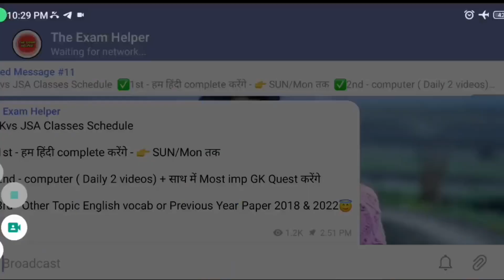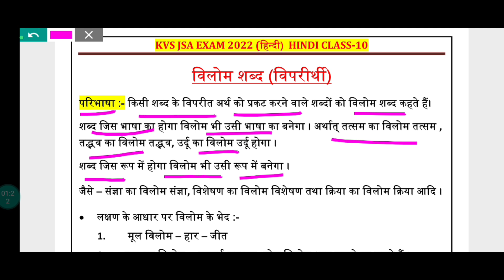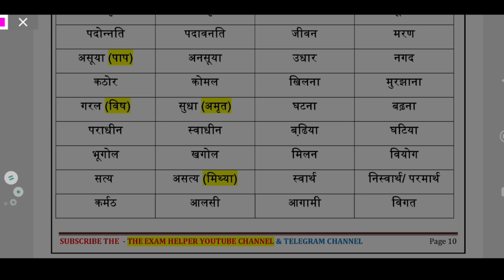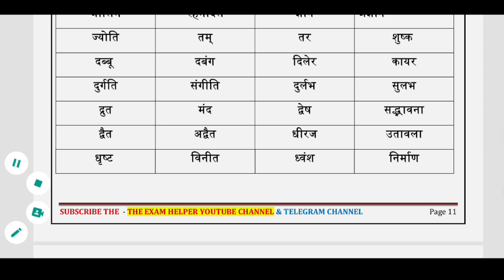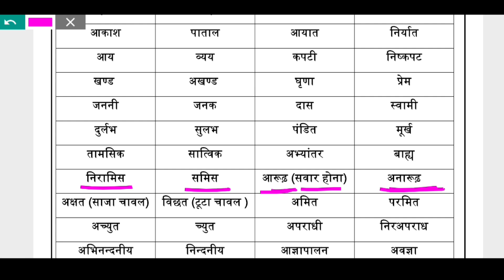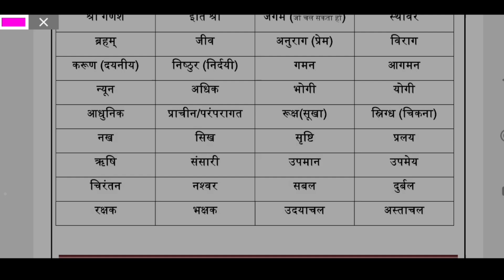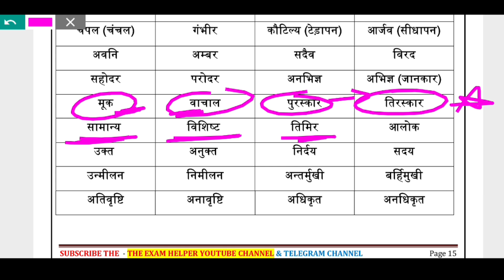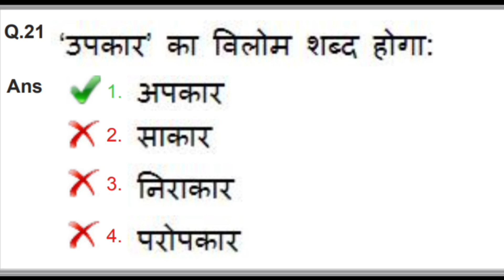KVS JSA Hindi Class-10 | विलोम शब्द | kvs JSA hindi classes | kvs JSA hindi 2022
KVS JSA (हिंदी)Hindi Class-10 | विलोम शब्द kvs JSA hindi classes |  kvs JSA hindi 2022 | kvs Hindi class

KVS JSA previous year final cut off। KVS non teaching recruitment 2022। ASO। KVS LDC cut off। Steno।
kvs jsa
kvs ldc
kvs ldc recruitment 2022
kvs non teaching eligibility
kvs non teaching syllabus
kvs steno syllabus
kvs jsa typing test
kvs ldc syllabus

kvs non teaching staff recruitment 2022
kvs aso salary and promotion
kvs librarian exam syllabus 2022
kvs recruitment 2022
kvs official syllabus
kvs official notification out
kvs non teaching staff notification 2022
kvs non teaching staff vacancy 2022
kvs jsa recruitment 2022
kvs teaching recruitment 2022
kvs jsa syllabus
kvs syllabus details
kvs jsa selection process
kvs preparation strategy
kvs jsa syllabus out
kvs 2022
kvs vacancy
kvs ssa selection process
kvs recruitment
KVS notification 2022
kvs teaching staff recruitment 2022
kvs jsa syllabus
kvs jsa vacancy 2022
kvs ldc vacancy 2022
kvs jsa eligibility criteria
kvs jsa preparation strategy
kvs jsa
kendriya vidyalaya samiti vacancy 2022
kvs notification
kvs 2022
kvs jsa syllabus
kvs ssa syllabus
kvs aso syllabus
kvs preparation
KVS non teaching recruitment 2022
kvs recruitment 2022 non teaching
kvs
kvs prt preparation
kvs syllabus
kvs vacancy
non teaching staff recruitment 2022
nvs jsa
kvs ssa experience
kvs jsa qualification
kvs ssa qualification
kvs syllabus
kvs jsa preparation
kvs
kvs teaching staff vacancy 2022
kvs prt vacancy out
kvs stenographer vacancy 2022
kvs notification out 2022
kvs teaching staff vacancy out
kvs bumper vacancy out
kvs jsa preparation
kvs preparation
kvs syllabus
kvs notification
kvs jsa preparation